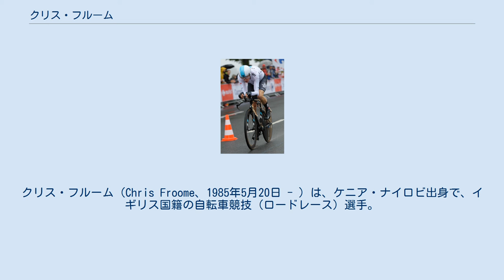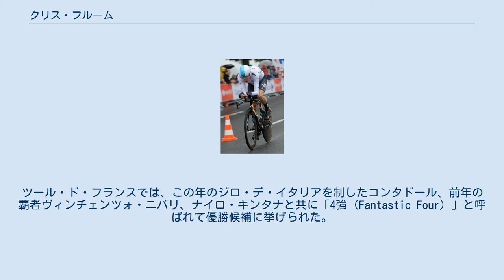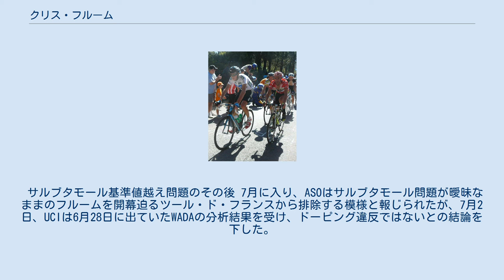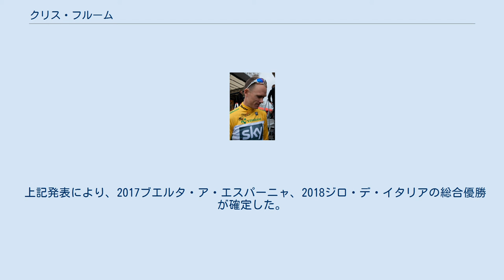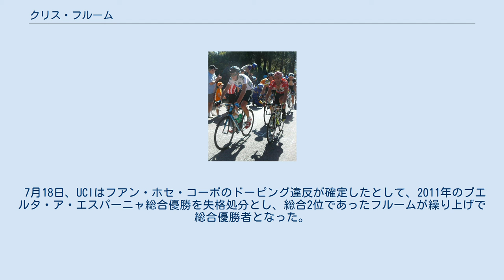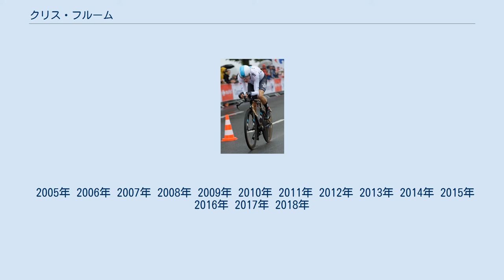クリス・フルーム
クリス・フルーム（Chris Froome、1985年5月20日 - ）は、ケニア・ナイロビ出身で、イギリス国籍の自転車競技（ロードレース）選手。
 ケニアのナイロビで出生し、13、4歳の頃、南アフリカに移住したが、選手登録はケニア自転車競技連盟にて行った。
 2006年にはツアー・オブ・モーリシャスで総合優勝。
 2007年、南アフリカ籍のチーム、『コニカミノルタ』とプロ契約を結ぶ。
この年、ツアー・オブ・ジャパンで来日し、第6ステージの伊豆ステージ（日本サイクルスポーツセンター）でステージ優勝。
その後、祖父母の故郷でもあり、レース環境が充実しているイギリスへの移住を希望。
2008年にイギリス自転車競技連盟へ登録を変更、バルロワールドに移籍した。
 同チームが2009年限りで解散した為、2010年よりイギリスのチームであるチーム・スカイへ所属している。
 2010年にケニアに帰国した際にビルハルツ住血吸虫に感染し、それは2018年現在も完治していないという。
 ブエルタ・ア・エスパーニャ総合優勝のフアン・ホセ・コーボとは13秒差の総合2位に入り、グランツールを狙える選手として注目される（のちにコーボはドーピングとして総合優勝を剥奪され、フルームの繰り上げ優勝となる）。
このブエルタでも、第17ステージの山岳ステージで、区間優勝目前のフアン・ホセ・コーボをゴール直前で捕えて制するという登坂力の強さを見せたが、翌年のツール・ド・フランスでさらにその力は遺憾なく発揮されることになる。
 ツール・ド・フランスではエースであるブラッドリー・ウィギンスを献身的にアシスト。
 山岳カテゴリー1級のラ・プランシュ・デ・ベル・フィーユへの頂上ゴールとなる第7ステージではラスト1kmを切ってアタックしたカデル・エヴァンスをウィギンスと共に追走、最後はエヴァンスをスプリントでかわし2秒差を付けツール区間初優勝を果たした。
その後、第17ステージで、ウィギンスとの絶妙な連携を見せて、総合3位につけていたヴィンチェンツォ・ニバリを後退させ、ウィギンスのツール総合優勝に貢献する形となった。
そして自らも総合2位に入った。
 2年連続の参加となったブエルタ・ア・エスパーニャでは、ツールからの連戦ということもあり疲労により連日後退。
前年のようなパフォーマンスは見られなかったが、個人総合で4位となった。
 2013年シーズンは昨年度のブラッドリー・ウィギンスを彷彿とさせる様な強さを見せ、クリテリウム・デュ・ドフィネやツール・ド・ロマンディなどで総合優勝を獲得する。
 第100回ツール・ド・フランスでは、3区間を制して圧倒的な強さを見せつけ、総合優勝を果たす。
あまりの強さに、一時はドーピング疑惑も出るほどだったが、検査の結果、クリス・フルームも含めて、2013年の大会出場者でドーピングの陽性を示した選手は居なかった。
 昨年に引き続きツール・ド・ロマンディとツアー・オブ・オマーンを連覇。
ツール前哨戦ドーフィネでも開幕2連勝を飾り好調かと思われたが、その後のステージで落車に遭うなどし総合優勝には程遠い結果となった。
 ツール・ド・フランスはフルーム自身初の防衛大会となったが、雨の中の第5ステージで2度の落車に見舞われリタイアに終わった。
ブエルタ・ア・エスパーニャではアルベルト・コンタドール等との激しい争いの末に総合2位となった。
 英仏海峡トンネルのサービストンネルをTTバイクを使用して55分で走破している。
このイベントはジャガーとチームスカイのコラボレーションで開催され、イギリス・フォークストン側から走り始めた。
公式に自転車でトンネルを渡ったのはこれが初となる。
 ブエルタ・ア・アンダルシア、クリテリウム・デュ・ドフィネで総合優勝。
ツール・ド・フランスでは、この年のジロ・デ・イタリアを制したコンタドール、前年の覇者ヴィンチェンツォ・ニバリ、ナイロ・キンタナと共に「4強 (Fantastic Four) 」と呼ばれて優勝候補に挙げられた。
総合1位で迎えた第10ステージで優勝して他の優勝候補に大きな差を付けると、アルプス山岳ステージの第19、20ステージでは逆にキンタ...